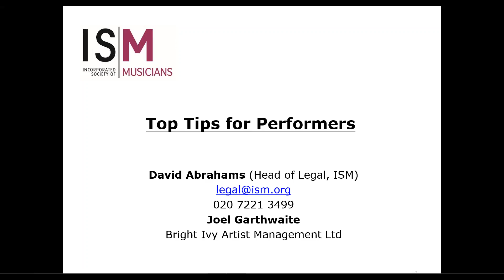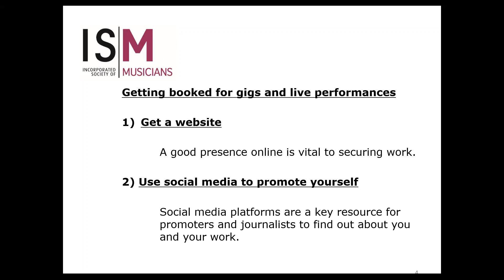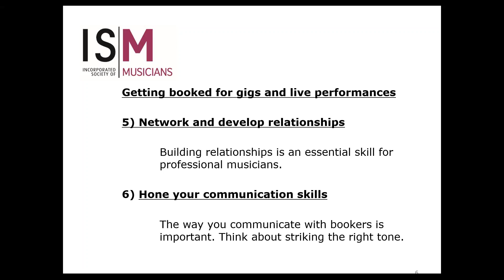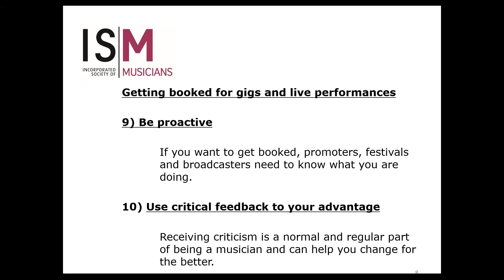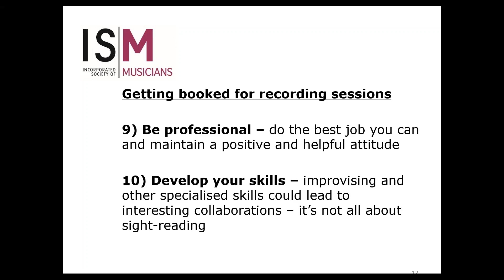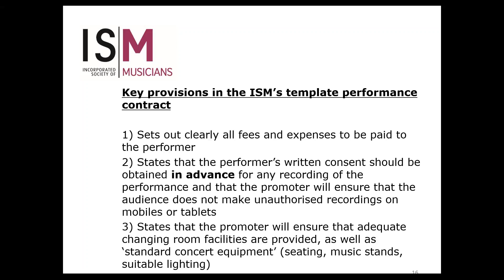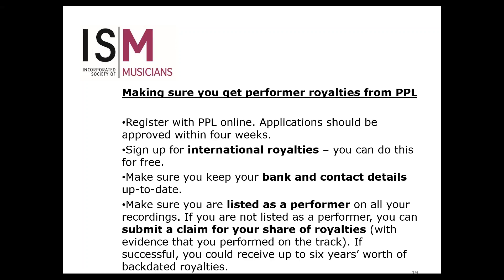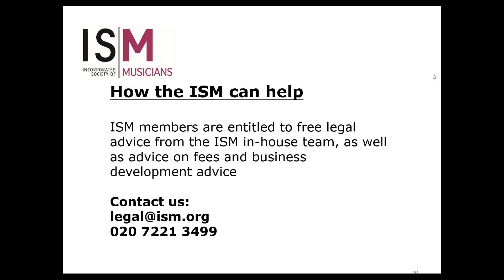ISM webinar: Top tips for Performers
In this webinar David Abrahams (ISM Head of Legal) and Joel Garthwaite (ISM member, saxophonist and business consultant) answer questions about some of the big issues that face performers in their careers including; getting bookings for gigs and live performances; getting bookings for recording sessions, avoiding exploitation; performance contracts; joining PPL and getting your royalties; and  promoting yourself online.

The ISM is the UK's professional body for musicians. We support, advise, protect and represent over 7,000 musicians in a variety of different roles within music.